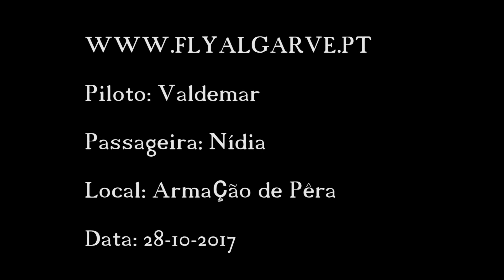Vídeo do voo pedagógico de Nidia.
Nidia veio experimentar voar de paratrike em Armação de Pêra.